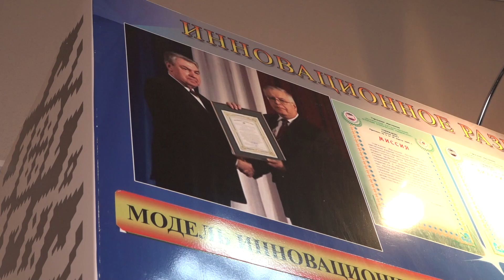"МВД - это престижно!" Студенты БГАТУ пообщались с властями столицы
Диалоговая площадка в онлайн-формате продолжила серию встреч Ольги Чемодановой со столичной молодежью. Напомним, на прошлой неделе она общалась с учащимися профессионально-технических и средних специальных учреждений образования Минска. На нынешней запланированы встречи со студентами вузов.

К общению с будущими аграриями сегодня присоединились депутат Палаты представителей Национального собрания Республики Беларусь Сергей Клишевич и начальник управления жилищной политики Мингорисполкома Елена Лукашевич.